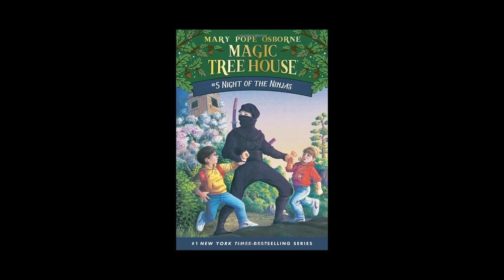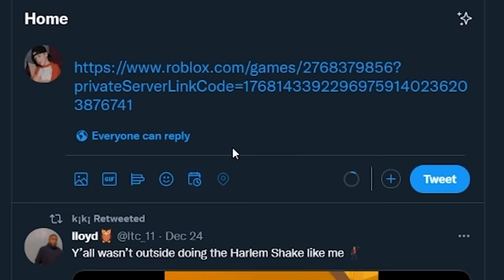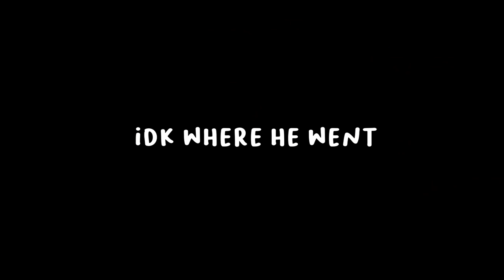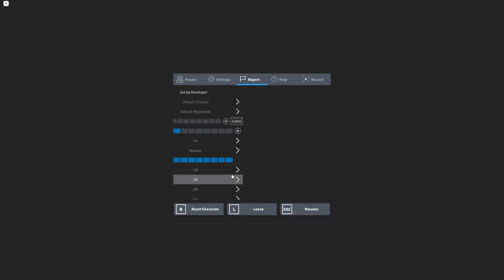ROBLOX IKEA But its Confusing..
►Code: sketch